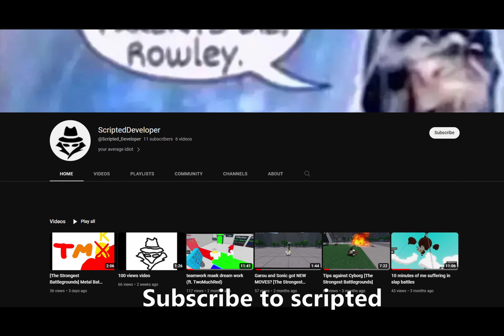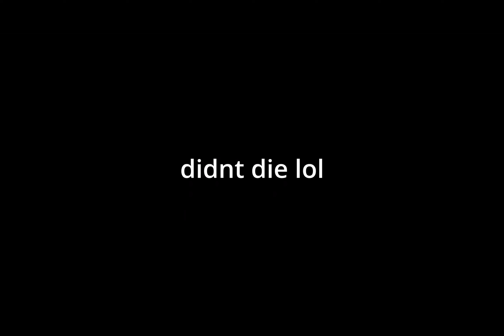Altitorture funny moments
in todays bideo im playing uhh altitorture so yeah enjoy :)